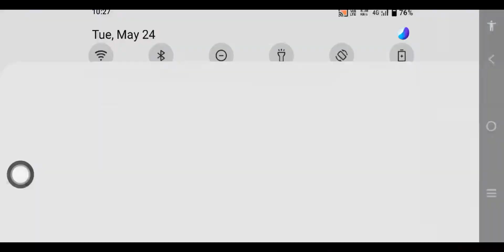Rocket League sideswipe Gameplay 1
how to play rocket league sideswipe
mini game
I am small Youtuber
and support to small Youtubers